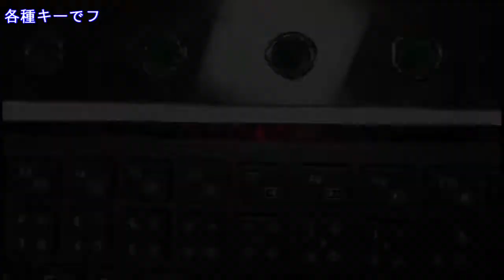【キーボード改造】文字を打つキーボードを作ろう！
キーボード操作でBB弾を飛ばす装置を作りました。
弾を打つ以外にも、色々おまけ機能を付けております。

BGMはMusMus様よりお借りしました。